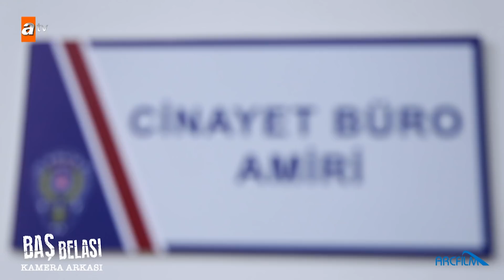Baş Belası | YouTube Özel kamera arkası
Oyuncuları:
İrem Helvacıoğlu
Seçkin Özdemir
Dilara Aksüyek
Bülent Düzgünoğlu
Neşe Baykent
Taner Rumeli
Yılmaz Kunt
Buçe Buse Kahraman
Mert Yavuzcan
Barış Yalçın